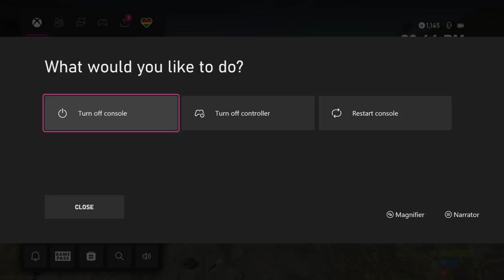I code-raided A GRIEFING Clan - Rust Console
One of my greatest solo Rust Console stories so far. This took a long time to edit, and I love how it turned out. Enjoy :)